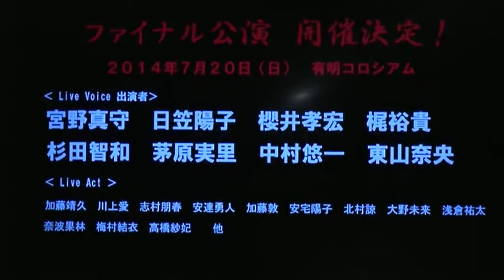Hikasa Youko is a guest on the radio show 2014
Seiyuu: Hikasa Youko
MC: Washizaki Takeshi, May'n